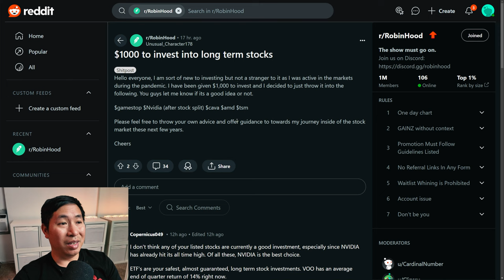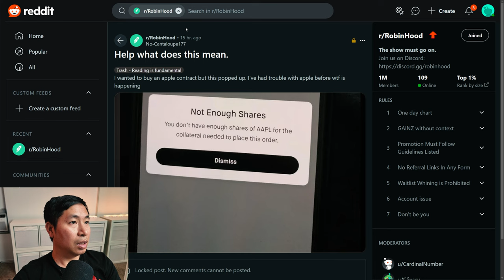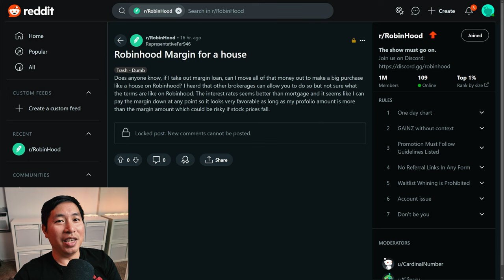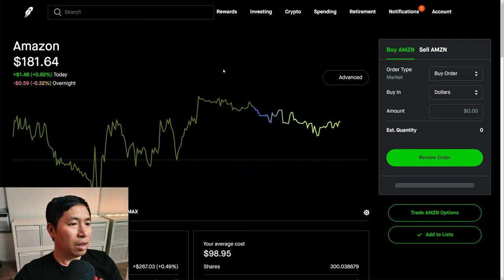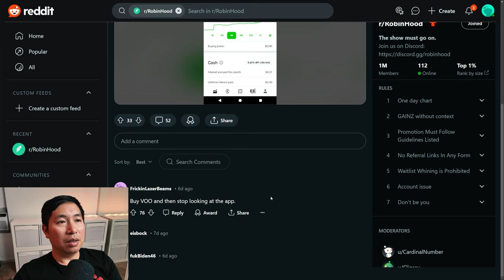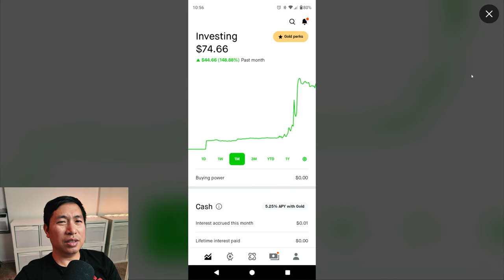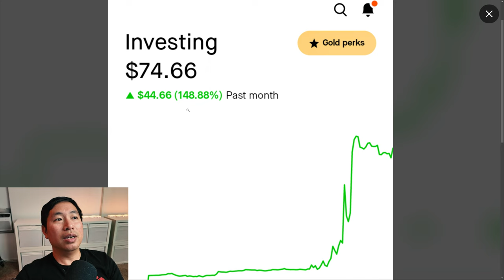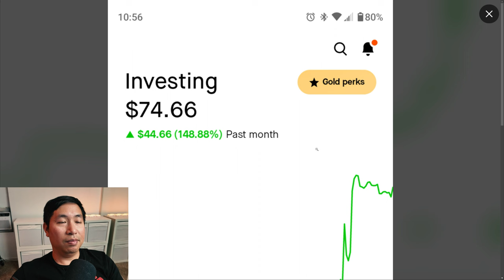I Answer Questions About Investing On r/RobinHood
In this video, I go to the r/RobinHood rubreddit on Reddit.com and look at some posts. I answer questions and give my own personal opinion in reaction to the posts that I see.